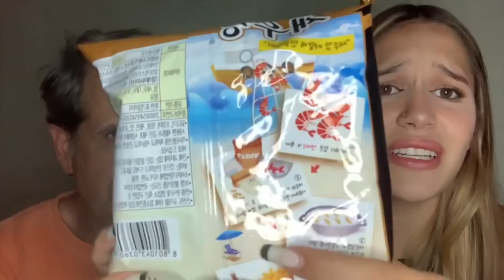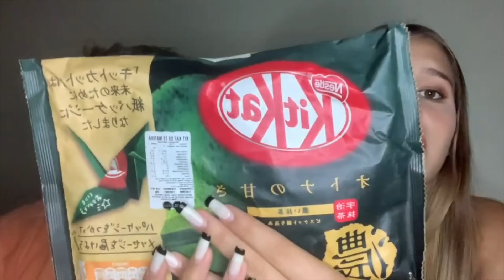probando dulces chinos con mi papá 🥢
Probando dulces CHINOS con mi PAPÁ l Flavia Martin
Hola estrellitas! Bienvenidxs a mi nuevo video, espero que les guste ya que casi muero literal jsjsjjsjs lxs amo mucho, besos en el potito ❤️